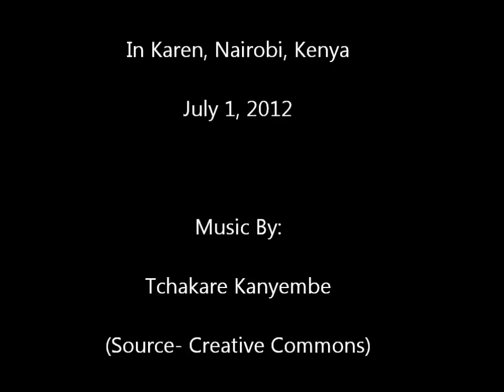Giraffe Truck!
Driving to Blankets & Wine in Nairobi, we saw a truck full of Giraffes... so naturally, we followed it.